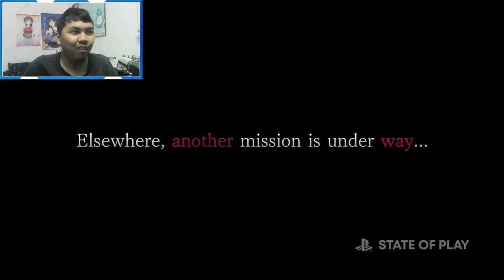AJ's REACTION: Resident Evil 4 - DLC Reveal Trailer | State of Play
AJ reacts to the DLC Reveal Trailer for Resident Evil 4 Remake that consists of the Separate Ways DLC, The Mercenaries DLC where Ada and Wesker are added as playable characters, and the VR Mode which is only available on the PlayStation 5.